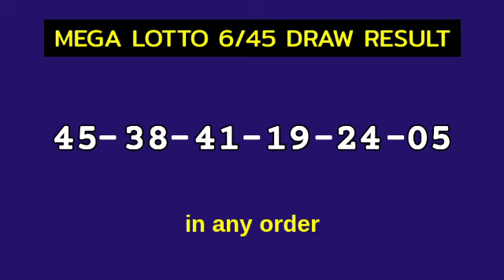6/45 LOTTO RESULT TODAY 9PM DRAW June 14, 2024 Friday PCSO MEGA LOTTO 6/45 draw tonight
Today June 14, 2024 Friday
PCSO Mega Lotto 6/45 Result Today - 9PM DRAW
Mega Lotto 6/45 9PM Draw Result
Mega Lotto 6/45 result today 9:00 pm draw live
6 digit lottery draw result in the Philippines.
Mega Lotto 6/45 - IN ANY ORDER GAME.

Here is the result for 9pm draw. The game is Mega Lotto 6/45.

#6/45lottoresulttoday megalotto6/45result9pm #6/45Lottopmresult #6/45lottodraw 9pmdrawmegalotto #6/45lotto9pmdrawresult #6/45lotto9pmdraw

PCSO Mega Lotto 6/45 Lotto Draw Result Today